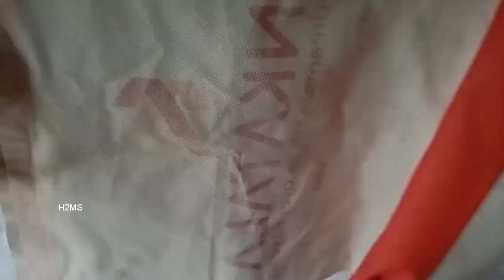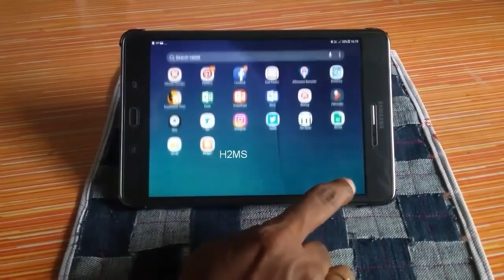how to make simple Jeans doormat/carpet/ragrug/tapete / DIY Paydan | JEANS recycling ideas, Area rug